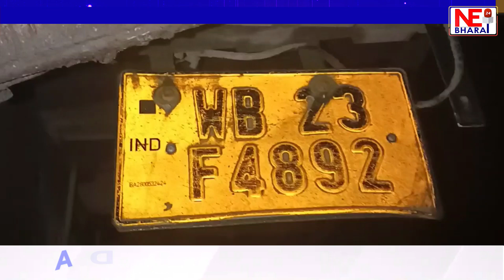ৰাষ্ট্ৰীয় ঘাইপথত নিশা বাগৰিল চিলিণ্ডাৰ ভৰ্তি ট্ৰাক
যোগীঘোপাত সংঘটিত ভয়ংকৰ পথ দুৰ্ঘটনা